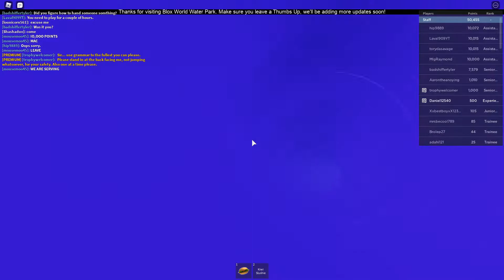Zagrajmy w Roblox #242-Nowy wodny park!-[NEW] Water Park Blox World